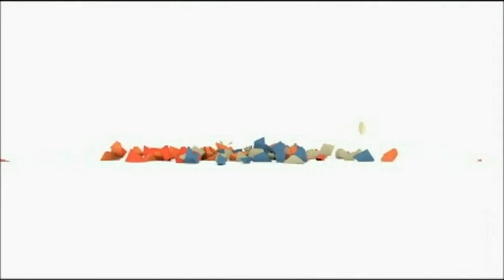Final Fantasy Talk: Final Fantasy 10 3 Is Not Coming!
Hey Kupos! We got some news from Square Enix that Final Fantasy 10 3 Is Not Coming and more! What do you think about Final Fantasy 10 3 Not Coming out? :)